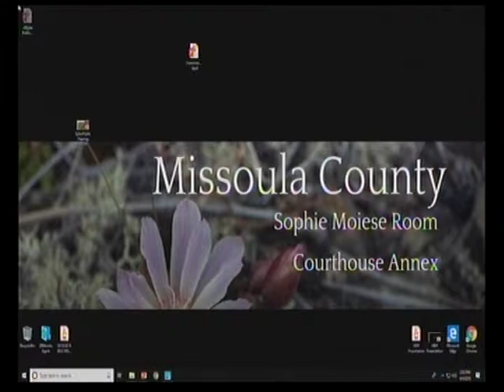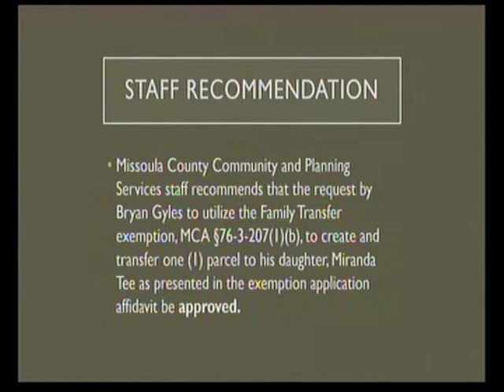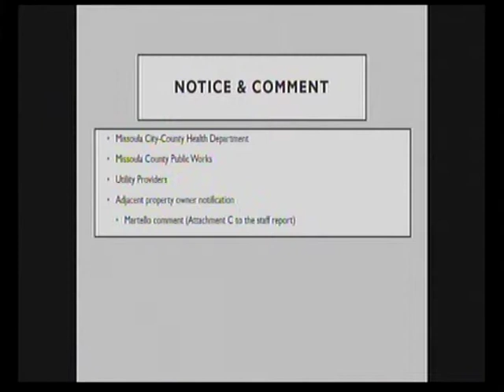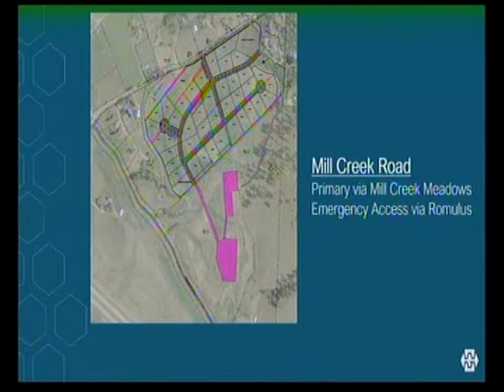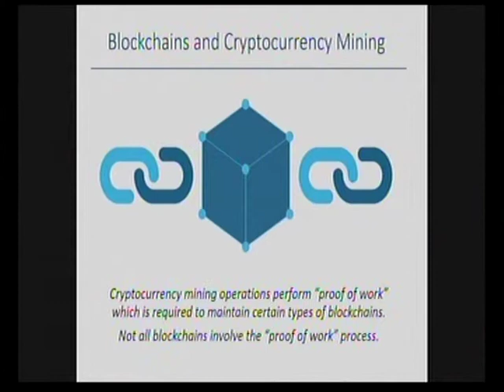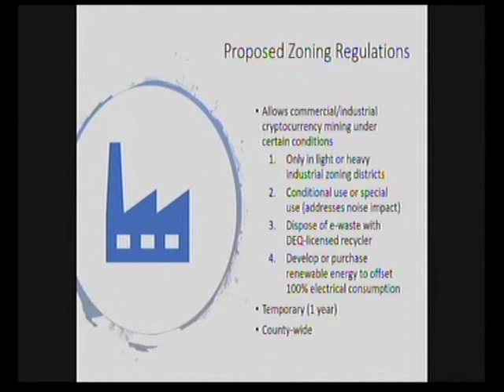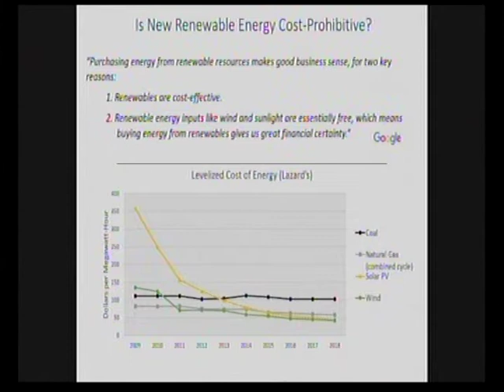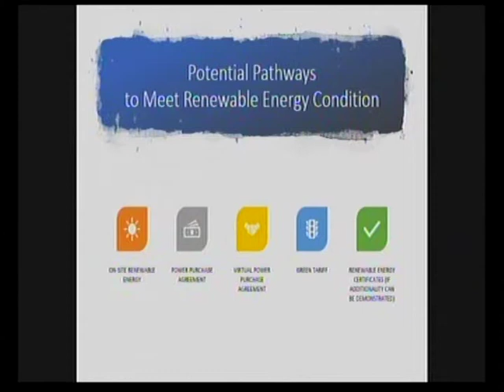County Commissioners Apr 4 2019